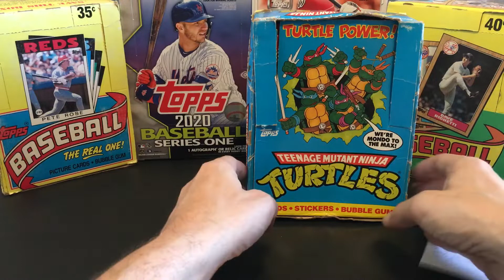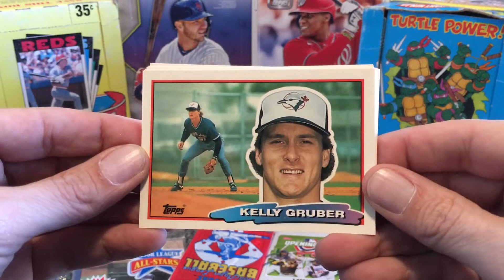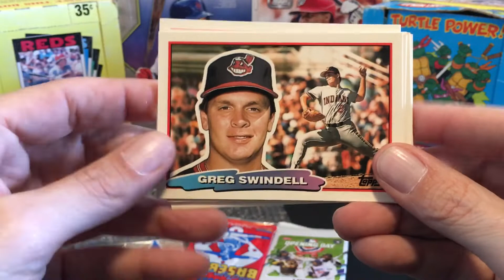Awesome Friend Mail From Dan @Mets Rule